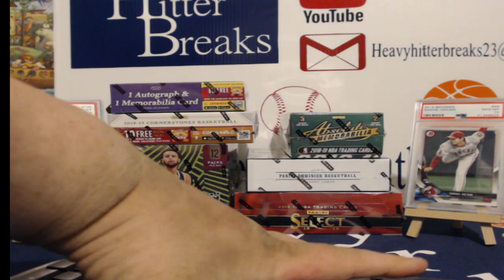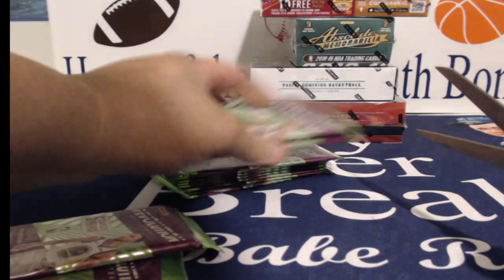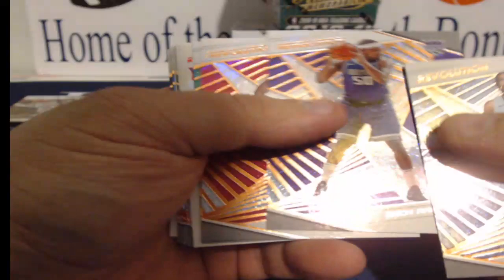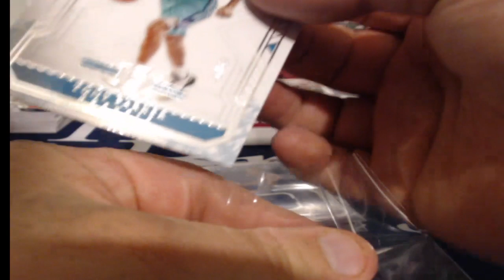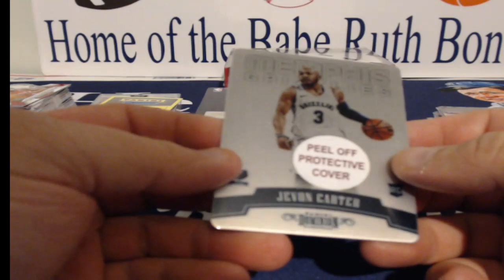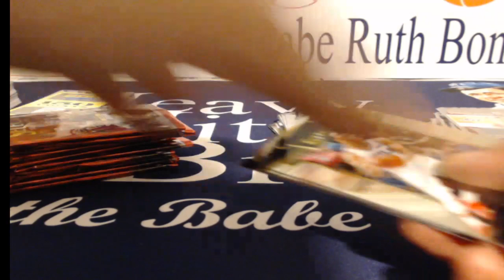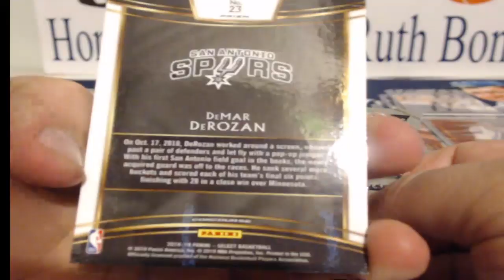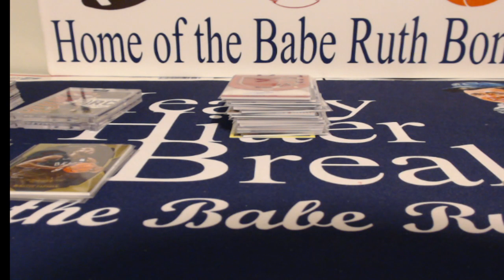4/5/19 -- (6) BOX NBA MIXER SELECT DOMINION ABSOLUTE CORNERSTONE CROWN REVOLUTION